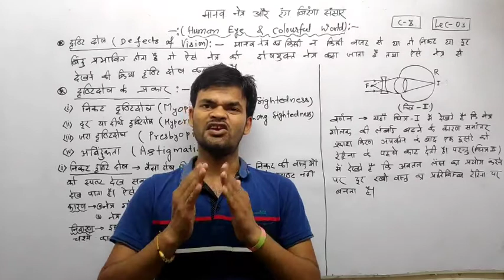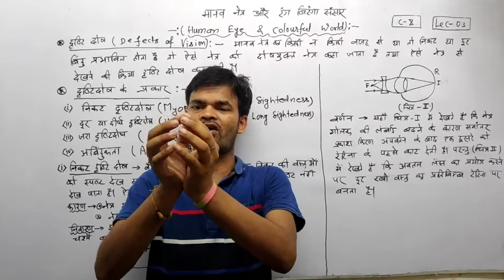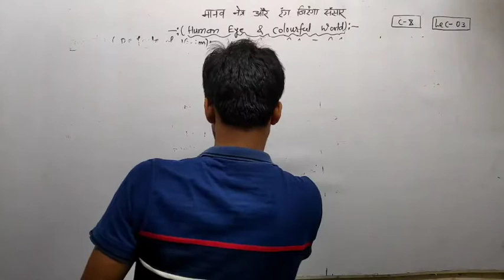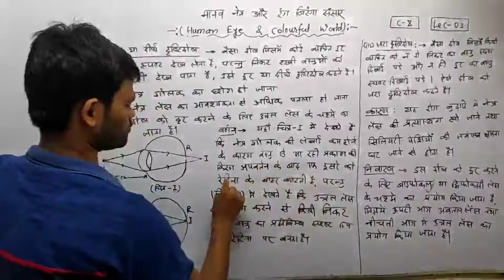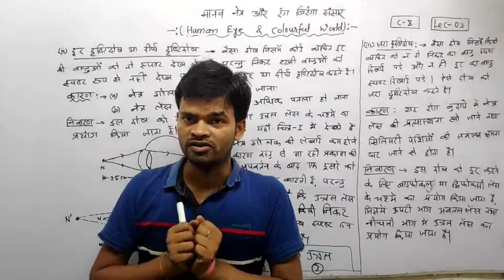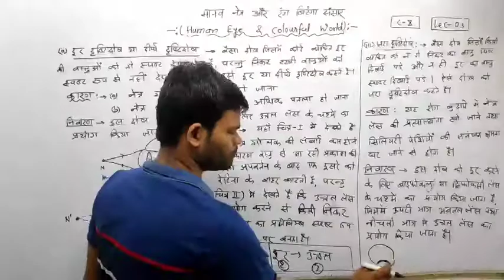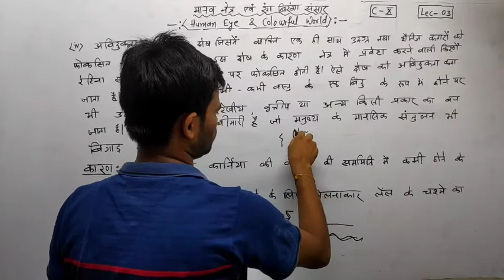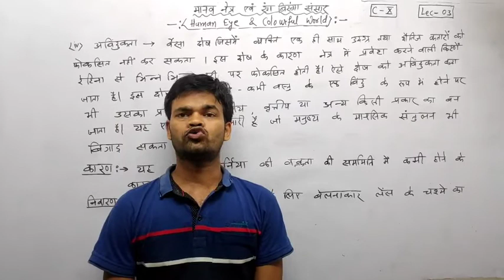मानव नेत्र और रंग बिरंगा संसार(Human Eye & Colourful World) || Lec-03 || Class-10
This video lecture is related to defects of vision.